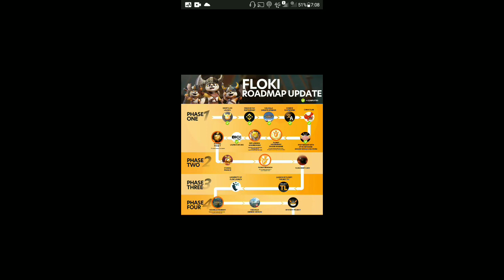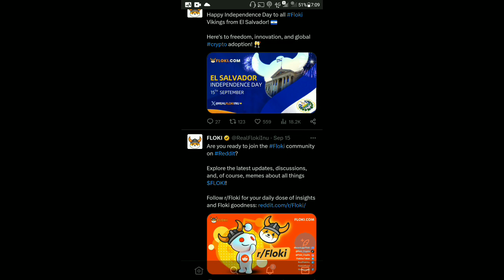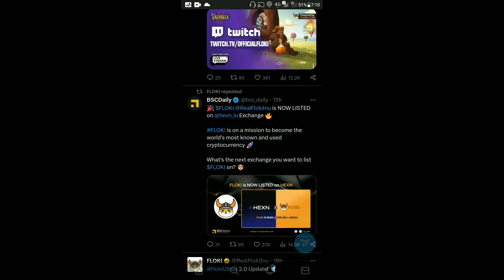Floki Inu Today News | Coinbase Listing | Floki Inu 1000x | Big Announcement Coming